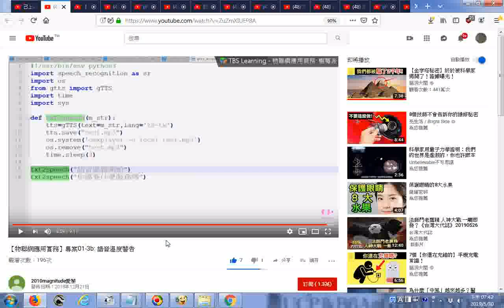推薦 【物聯網應用實務】專案01 3b 語音溫度警告 函式